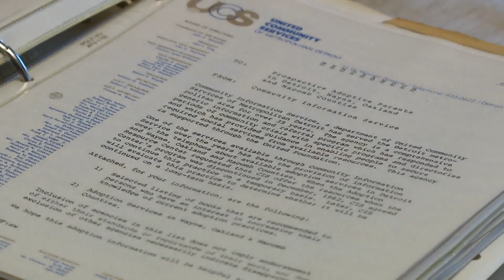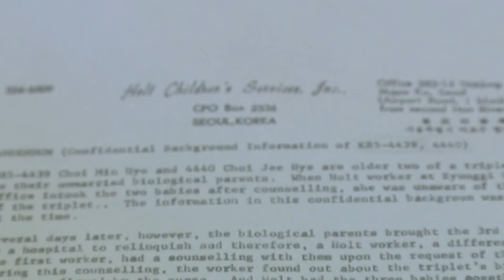Sisters make push to find triplet separated from them at birth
37-year-old sisters are making a push through social media to find their triplet they were separated from shortly after birth.